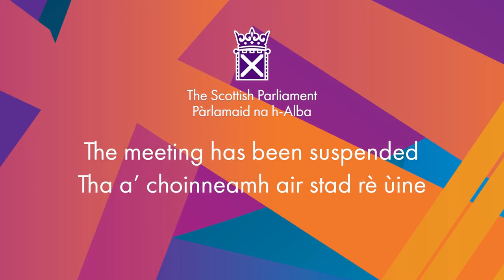Stage 1 Debate: Wildlife Management and Muirburn (Scotland) Bill - 30 November 2023